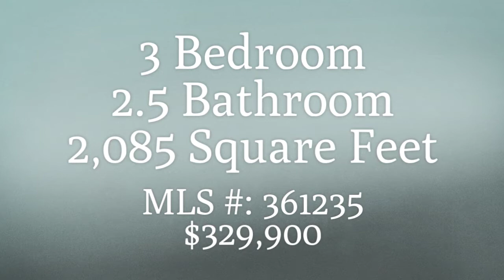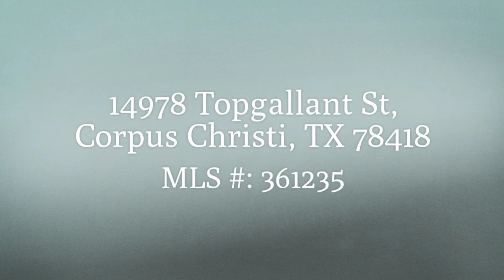14978 Topgallant St, Corpus Christi, TX 78418 - The Kim Erwin Team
Island Oasis with Pool! Located on the end of a quiet cul-de-sac, this home welcomes you inside with a dramatic arched entry that opens into a spacious open-layout floor plan. Abundant windows provide tons of natural light, while fresh paint in neutral colors provide a perfect template for your finishing touches. The roomy updated kitchen features expansive granite counter-space, stainless steel appliances and lots of cabinet storage. The split-bedroom floor-plan affords privacy to the over-sized downstairs Master Suite, complete with En-Suite Master Bathroom and walk-in closet. A second living area upstairs provides excellent entertaining space, with a wet bar and large balcony overlooking the backyard! Two finished out bonus spaces provide extra room for storage or living space! Two additional bedrooms and 1.5 additional bathrooms provide room for everyone to unwind. Enjoy warm afternoons from the comfort of the heated saltwater pool, or escape the sun under the covered patio!

Listing Agent - Kim Erwin, Keller Williams Coastal Bend